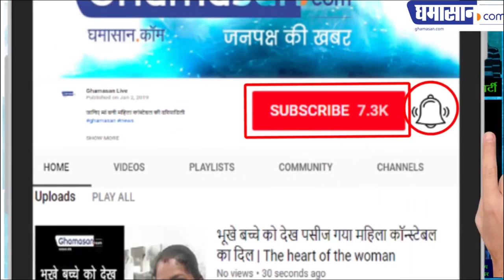Avengers: Endgame Trailer: In Avengers 4 Trailer, Will The Dead Avengers be back??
Avengers: Endgame Trailer: In Avengers 4 Trailer, Will The Dead Heroes be back